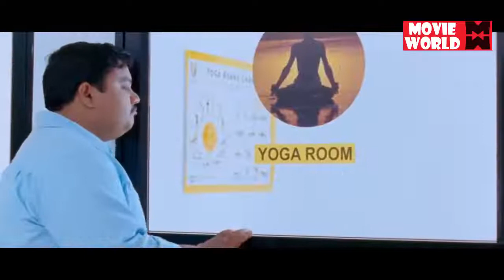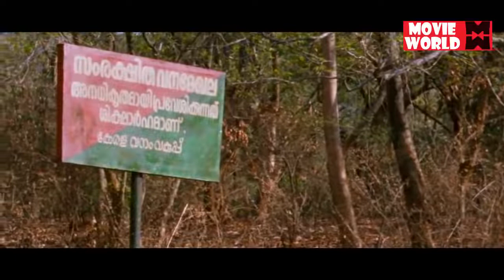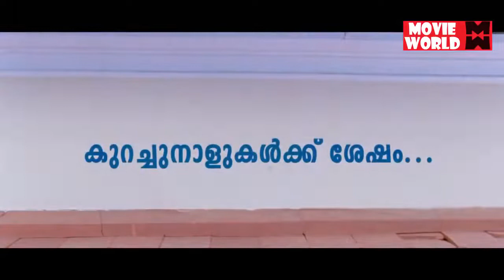എന്റെ സ്റ്റംപ്സിലിട്ടു തന്നെ എറിഞ്ഞളിയാ..# crocodile love story full movie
Follow Our Whatsapp Channel Crocodile Love Story
Directed by Anoop Ramesh
Written by Sabari Sankar
Starring Praveen Prem
Avanthika Mohan
Prem Kumar
Manikuttan
Ashokan
Kalabhavan Mani
Cinematography Praveen Panicker
Edited by K. Sreenivas
Production
company
Anurag Motion Pictures
Distributed by Anurag Motion Pictures
Release date
19 July 2013
Country India
Language Malayalam

Welcome to Malayalam Full Movies You Tube Channel

|| ANTI-PIRACY WARNING ||

*COPYRIGHT PROTECTED*